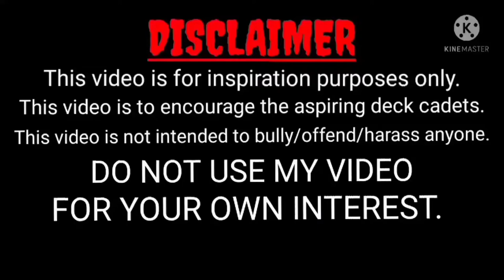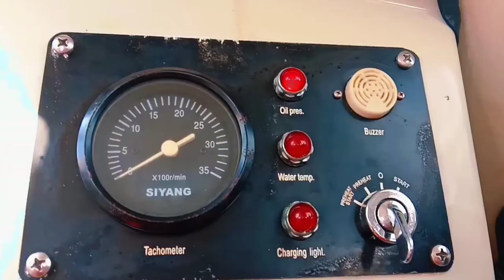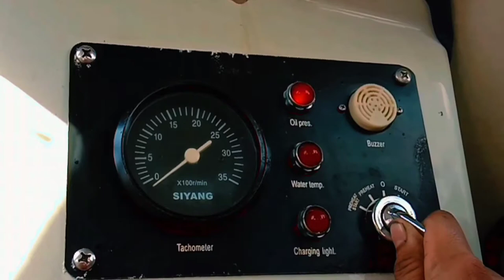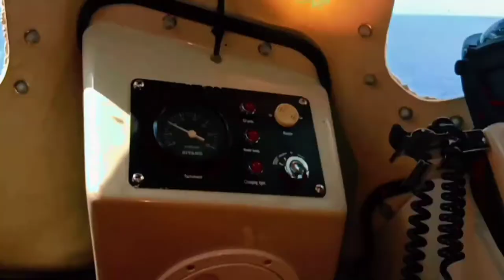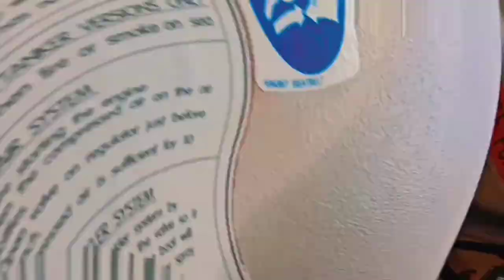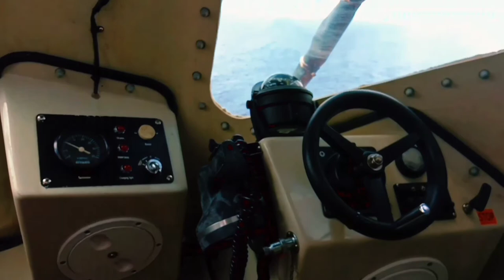TESTING OF LIFEBOAT'S ENGINE... everything about LIFEBOAT'S... Life at sea.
TESTING OF LIFEBOAT'S ENGINE..

Pakita ko lng sa inyo mga lods Kung paano kami mag testing ng lifeboat engine together with aspiring 3rdmat. ..Shout out ky ARIAN SISON and SISON

life at sea is better
life in sea
life in sea quotes
life by the sea by tubbo
life in sea drawing
life on sea animals
life below sea
life below sea level
life by sea
life for sea
safety for life at sea
life at sea in the age of sail
life at sea in the 1600s
life at sea in the 19th century
life inside sea
what is life at sea like
life like sea quotes
what will life at sea be like
life near sea coast is
whats lifeboat about
film about lifeboat rescue
movie about lifeboat
reflection about lifeboat ethics
information about lifeboat
everything about lifeboat
essays about lifeboat ethics
review about lifeboat
lifeboat regulations after titanic
lifeboat laws after titanic
arguments against lifeboat ethics
lifeboat alongside
lifeboat services around the world
lifeboat stations around the uk
lifeboat as rescue boat
lifeboat capacity as per solas
lifeboat equipment as per solas
lifeboat maintenance as per solas
lifeboat markings as per solas
lifeboat regulations as per solas
lifeboat drill as per solas
lifeboat launching as per solas
lifeboat at thornham
lifeboat at sea
lifeboat at thornham menu
lifeboat at hastings
lifeboat at the end of the world
lifeboat at lands end
lifeboat at bridlington
lifeboat at seahouses